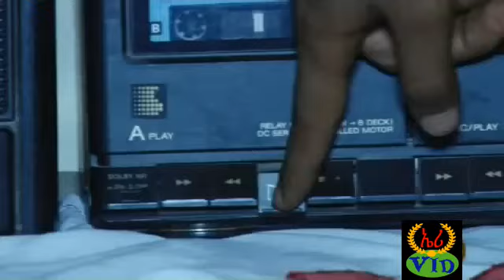New Eritrean comdey 2021 (ኣይተምሲ ) merhawi woldu aeytemsi